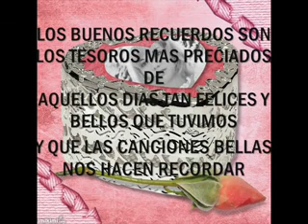maribel llaudez - karina - el baul de los recuerdos.flv